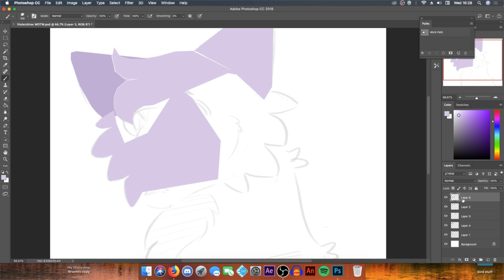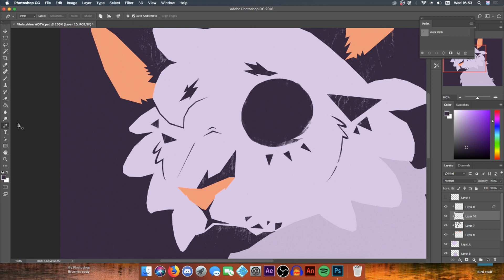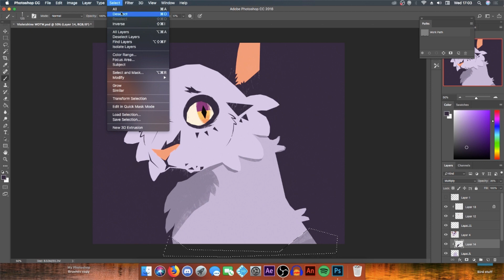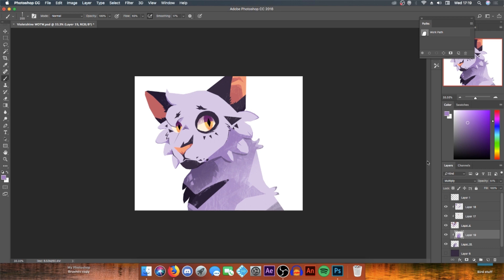Violetshine WOTW 01 - Speedpaint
I really like the pen tool...

A (hopefully!) regular series where I draw the Warrior Of The Week (from Twitter by @theclandom) and make a lil speedpaint too! I am sorting out s chedule for youtube so I can post at least one speedpaint a week and livestream at least once a week too. MAP parts and animations will come out if and when they are finished and WIPs will be kept unlisted. I simply can't churn out MAP parts and animations, let alone make and finish one every week.

In other words, it's my birthday on the 2nd! I have a video in the works for then, so keep an eye out :o

Art, animation and video by CheekyTiger